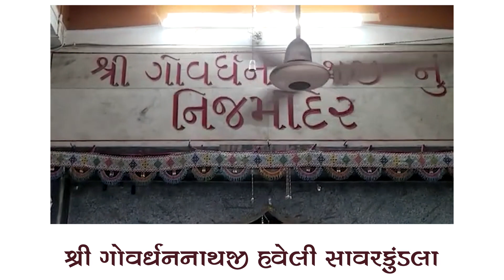શ્રી ગોવર્ધનનાથજી હવેલી સાવરકુંડલા ૨૯-૭-૨૦૨૩ | અધિક માસ અગિયારસ ના કેળાના હિંડોળા લાઈવ દર્શન